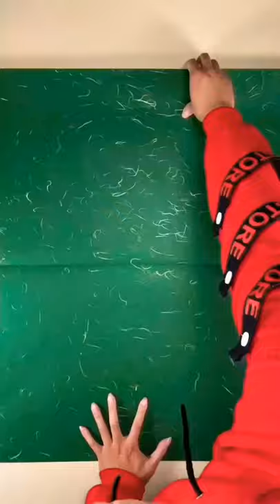Peacock Origami | मयूर ओरिगेमी | paper Art's |🦚 🦚art🦚diy🦚craft🦚creative🦚ideas🦚trend🦚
Peafowl is a common name for three bird species in the genera Pavo and Afropavo within the tribe Pavonini of the family Phasianidae, the pheasants and their allies.
The Indian peacock has iridescent blue and green plumage, mostly metallic blue and green, but the green peacock has green and bronze body feathers.
What is special about peacock?

These tail feathers, or coverts, spread out in a distinctive train that is more than 60 percent of the bird's total body length and boast colorful "eye" markings of blue, gold, red, and other hues. The large train is used in mating rituals and courtship displays.
peacock sound,
peacock mantis shrimp,
peacock katy perry,
peacock tv,
peacock spider,
peacock bass,
peacock flying,
peacock dance,
peacock app,
peacock attack,
peacock ad,
peacock agt,
peacock affect who cares if you exist,
peacock acrylic painting,
peacock animal,
peacock app review,
a peacock spider christmas,
a peacock flying,
a peacock sound,
a peacock spider,
a peacock screaming,
a peacock mantis shrimp,
a peacock extra,
a peacock original,
peacock bass fishing,
peacock bass fishing florida,
peacock bird,
peacock baby,
peacock bel air,
peacock bass feeding,
peacock bass tank,
jon b peacock bass,
cardi b peacock tattoo,
jon b peacock,
peacock call,
peacock cichlid,
peacock cichlid tank,
peacock channel,
peacock commercial,
peacock cartoon,
peacock curry,
peacock christmas tree,
peacock c,
cookie swirl c peacock,
peacock drawing,
peacock documentary,
peacock drawing easy,
peacock design,
peacock dance in rain,
peacock display,
peacock design rangoli,
d.r peacock,
d i y peacock,
dr peacock d frek,
peacock d frek,
peacock eel,
peacock egg,
peacock egg hatching,
peacock effect,
peacock eel full grown,
peacock embroidery,
peacock epoch,
peacock eating snake,
dr peacock e sefa,
dr peacock & billx,
peacock e sefa,
peacock feather,
peacock fireworks,
peacock feather opening,
peacock fight,
peacock fish,
peacock farm,
peacock firecrackers,
peacock f,
peacock gudgeon,
peacock greatest show,
peacock gabby,
peacock goby,
peacock game,
peacock girls trip,
peacock glaze technique,
peacock green rit dye,
chabuddy g peacock,
nbc peacock g major,
peacock g bear,
peacock hunting,
peacock honk,
peacock hand warmer,
peacock halloween kills,
peacock harry potter,
peacock hood,
peacock hatching,
peacock halloween,
peacock hd,
peacock international band,
peacock in the wild,
peacock in flight,
peacock isiponono songs,
peacock intro,
peacock instrumental,
peacock i am me,
peacock in spanish,
i peacocked your mom,
is peacock free,
i peacocked your mom meaning,
peacock i wanna see,
i am peacock,
i'm a peacock captain,
when i'm peacock skullgirls,
peacock joe vs carole,
peacock jr,
peacock jumping spider,
peacock jojo siwa,
peacock joker,
peacock jordan sandhu,
peacock jumping spider dance,
peacock joe montana,
j peacock painting,
peacock katy perry lyrics,
peacock king,
peacock katy perry live,
peacock kolam,
peacock katy perry dance,
peacock kesha,
peacock kung fu panda,
peacock k,
peacock lane,
peacock live,
peacock lyrics,
peacock logo,
peacock live tv,
peacock lane portland oregon,
peacock lane christmas lights 2021,
peacock laying eggs,
l am peacock,
l drago vs peacock,
l drago vs peacock in hindi,
l drago vs peacock in tamil,
l drago vs peacock amv,
peacock mating,
peacock mantis,
peacock mantis shrimp punch,
peacock mating sound,
peacock movies,
peacock makeup,
peacock mantis shrimp punch human,
sapne m peacock dekhna,
m seal peacock,
m&m's nbc peacock,
m foray vs peacock,
m&m’s nbc peacock,
peacock noise,
peacock network,
peacock nbc,
peacock national geographic,
peacock new shows,
peacock nutcracker,
peacock new movies,
peacock nightcore,
dr. peacock & n-vitral - disorder,
dr peacock n vitral,
peacock on firestick,
peacock one of us is lying,
peacock origami,
peacock original series,
peacock ore,
peacock opening feathers,
peacock office,
peacock on roku,
peacock o,
peacock premium,
peacock peacock,
peacock painting,
peacock princess,
peacock plant,
peacock pet,
peacock premium free,
peacock premier league,
peacock quilling,
peacock quilt,
peacock quill fly tying,
peacock queen,
peacock quotes,
peacock quilt pattern free,
peacock question,
peacock question answer,
sky q peacock,
q dance dr peacock,
dr peacock q base,
peacock rangoli,
peacock rangoli design,
peacock review,
peacock rangoli design easy,
peacock real housewives,
peacock recipe,
peacock running,
peacock rangoli for diwali,
red peacock,
red peacock cichlid,
red peacock open feathers,
red peacock dance,
red peacock drawing,
red peacock aglaonema,
red peacock bass,
red peacock sound,
peacock spider dance,
peacock song,
peacock scream,
peacock shrimp,
peacock streaming service,
peacock skullgirls,
peacock's crest resort satara,
cyber peacock s rank,
the peacock's pride,
dr peacock s'il vous plait,
peacock tv review,
peacock trailer,
peacock tail,
peacock the office,
peacock throne,
peacock tiger king,
peacock tv firestick,
peacock ultimate girls trip,